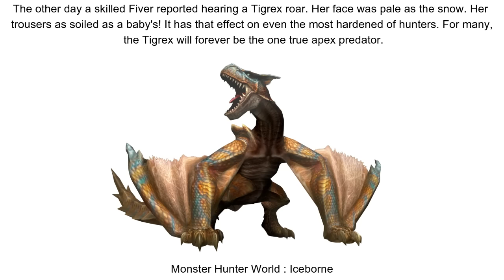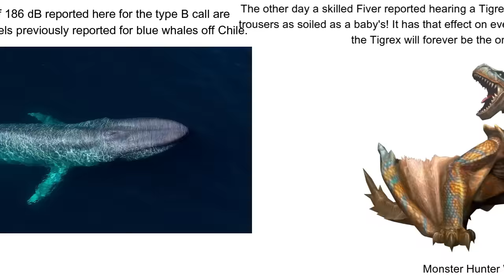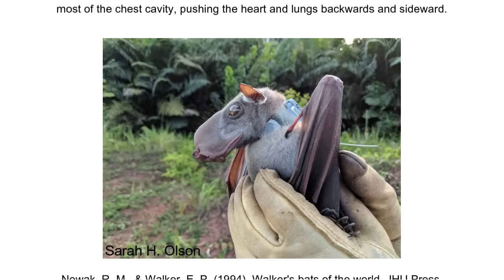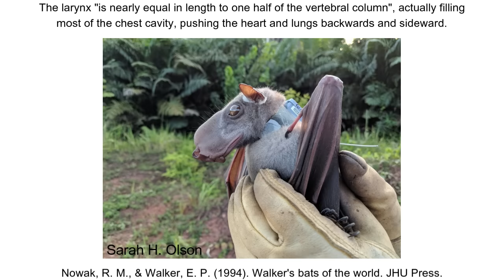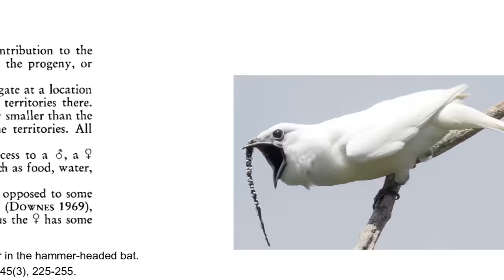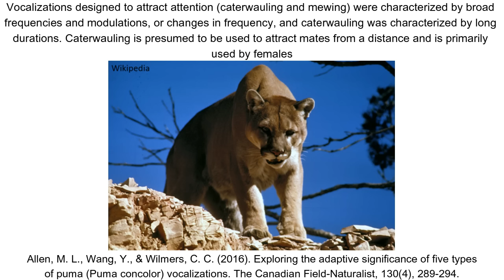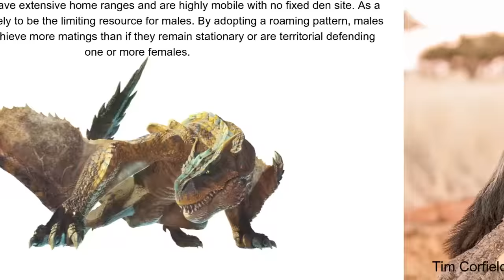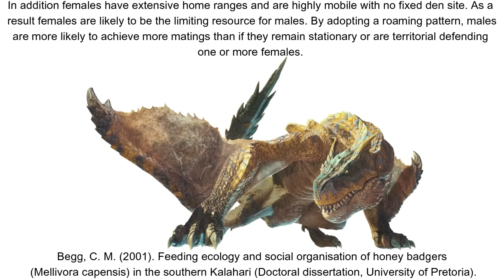Flying wyvern ecology : Tigrex in Monster Hunter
At long last the flagship of MHF2 and this channel is brought up for analysis. Why is he so loud, what's the deal with his ranging and what does he eat? Watch on to find out more.